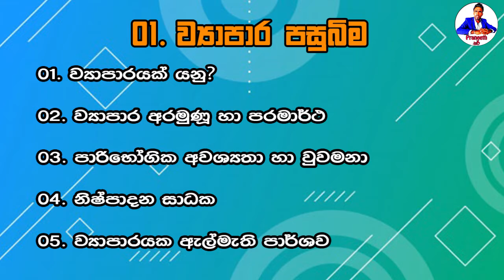Commerce Grade 10 | Lesson 01 | Episode 01| Praneeth Sir | ප්‍රනීත් සර්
ව්‍යාපාර හා ගිණුම්කරණ අධ්‍යයනයේ 10 ශ්‍රේණියේ පළමු පාඩම ලෙස "ව්‍යාපාර පසුබිම" යන පාඩම සාකච්ඡා කිරීම. එහි මුලික කොටසේදී ව්‍යාපාරයක් යනු කුමක්ද යන්න පැහැදිලි කරයි.

'Background of Business'